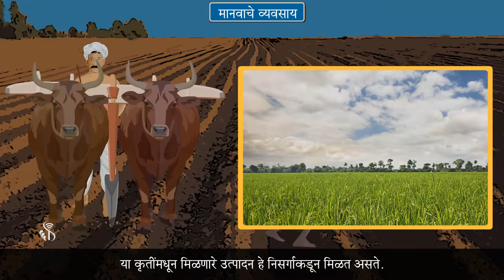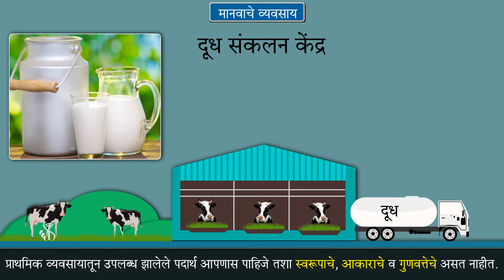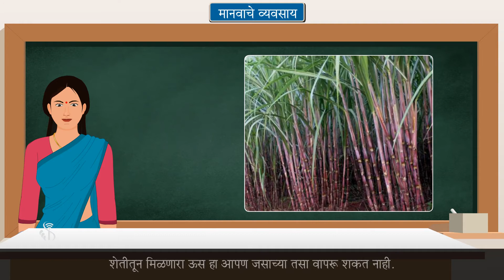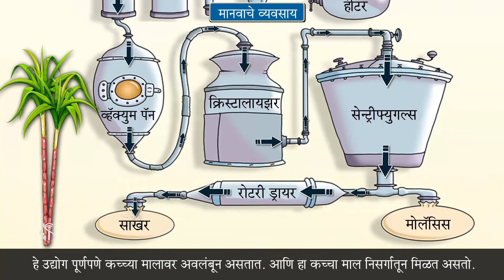6th Geography | Chapter#10 | Topic#03 | प्राथमिक व्यवसाय व द्वितीयक व्यवसाय | Marathi medium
मानव आपल्या गरजा भागविण्यासाठी अनेक कृती करत असतो. या कृतींनाच  आपण व्यवसाय, व्यापार,  उद्योग म्हणतो.